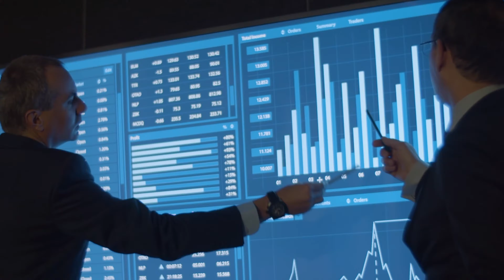27. Banking & 23 Insurance Forum - 4-5 kwietnia 2024 r.